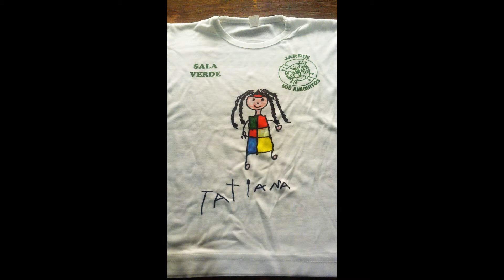Gat Graff todo para egresados